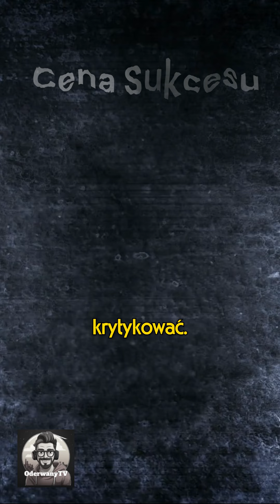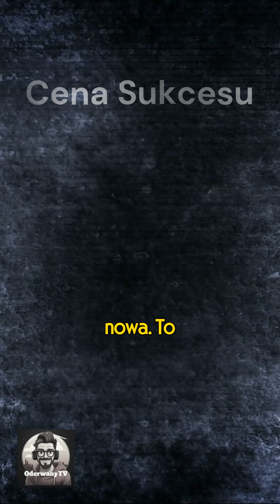Cena Sukcesu #144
Ambitna architektka traci wszystko w pogoni za karierą. Czy uda jej się odnaleźć sens życia poza korporacją?